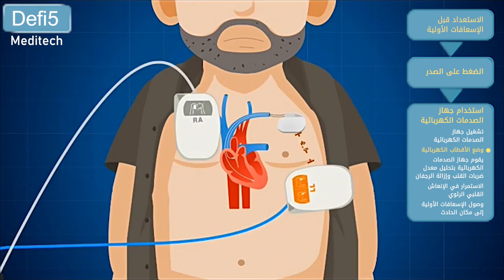علم أولادك كيفية إسعاف مصاب بأزمة قلبية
في عالم اليوم سريع الخطى والذي لا يمكن التنبؤ به، تعد سلامة ورفاهية الموظفين والعملاء والزوار ذات أهمية قصوى.💯🔝

في حين أن العديد من الشركات تعطي الأولوية للسلامة من الحرائق ومعدات الإسعافات الأولية ومخارج الطوارئ، فإن أحد الجوانب المهمة التي غالبًا ما يتم تجاهلها هو توفر جهاز مزيل الرجفان الخارجي الآلي (AED).⚡️